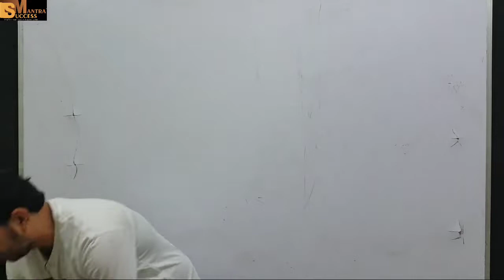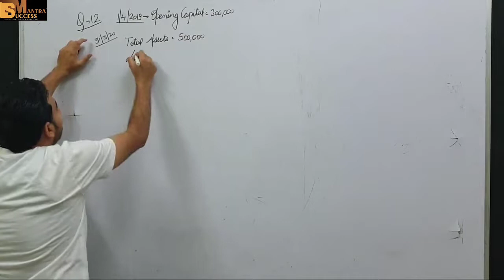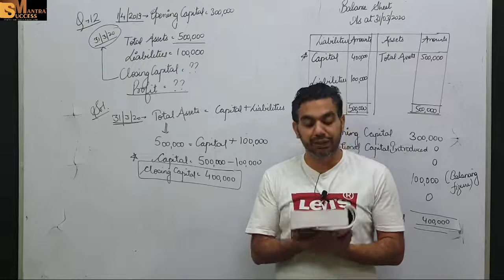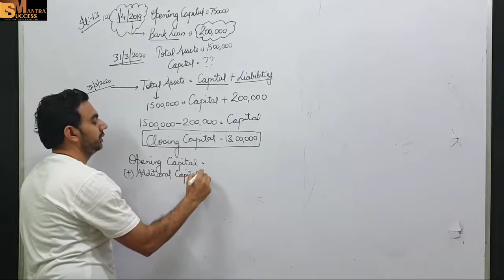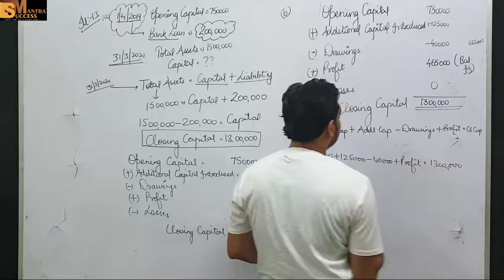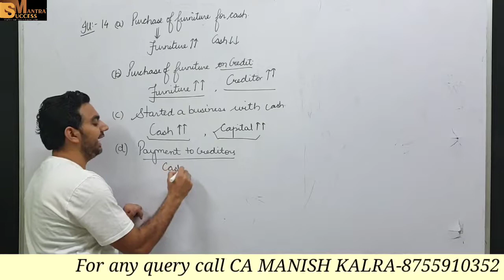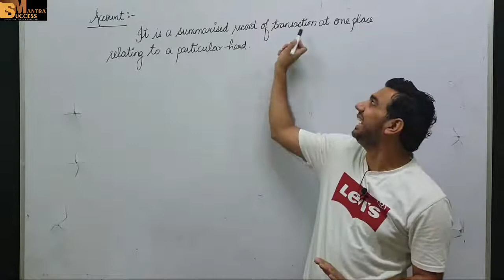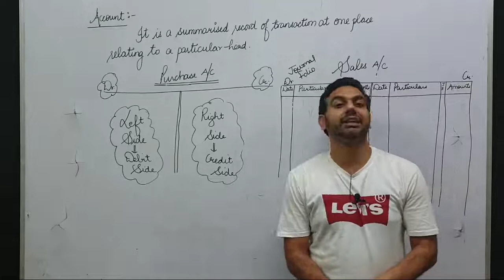ACCOUNTING EQUATION || CHAPTER-6 ACOUNTING EQUATION || CLASS-11 ACCOUNTS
ACCOUNTING EQUATION || CHAPTER-6 ACCOUNTING EQUATION || CLASS-11 ACCOUNTS
In this video you will learn the topic: ACCOUNTING EQUATION